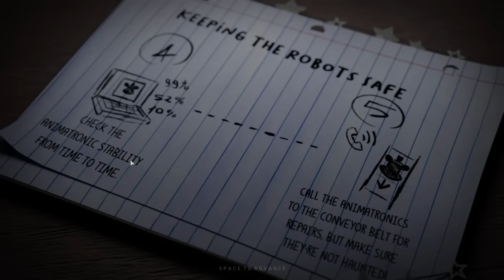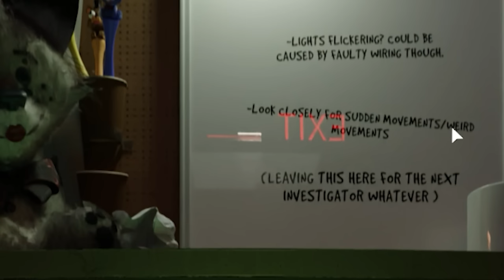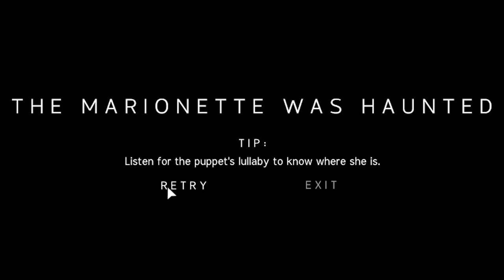THIS IS THE MOST REALISTIC FNAF FAN GAME AND ITS TERRIFYING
Today i played Fnaf Jrs for the first time and it was terrifying...